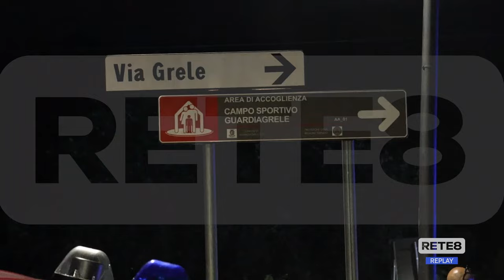Guardiagrele - Garage a fuoco evacuate cinque famiglie